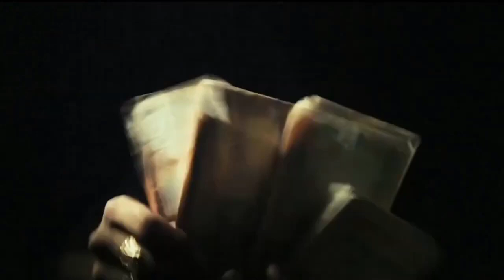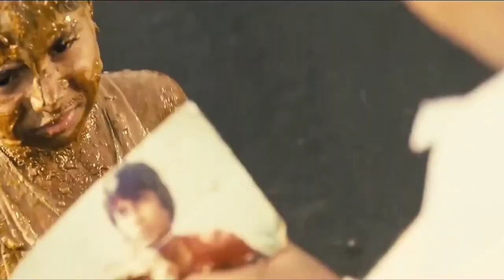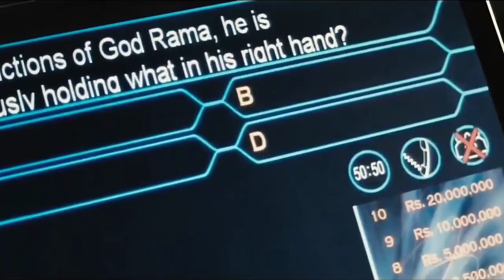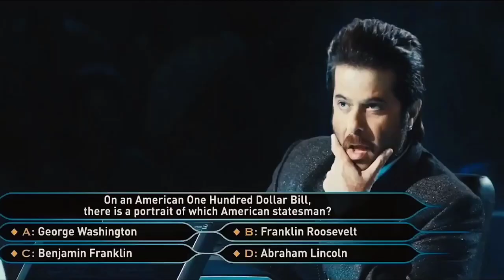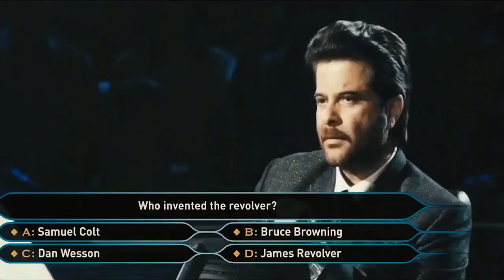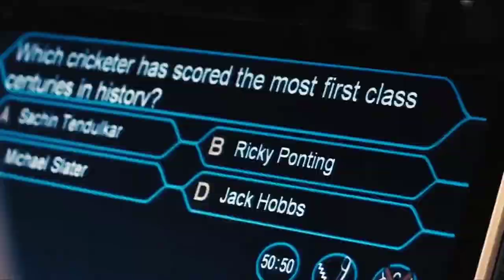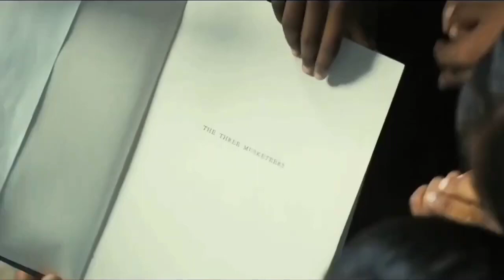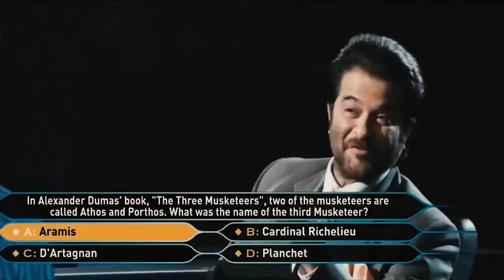Slumdog Millionaire (2008) English Movie Explained in Bangla | Bhai Bhai Show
Hey,
Today I explained Slumdog Millionaire English Film, which was released in 2008.
Jamal Malik is an Indian Muslim from the Juhu slum, a contestant on the reality show Who Will Be A Millionaire and is just one step away from the grand prize. But before the last question worth 20 million rupees, he was arrested and tortured by the police on suspicion of cheating, because it is impossible for an uneducated common 'Slumdog' or slum dweller to know all the answers. Jamal then tells (flashbacks) the events in his life that gave him these answers.

Movie :- Slumdog Millionaire
Starcast :- Dev Patel, Freida Pinto, Madhur Mittal, Anil Kapoor, Irrfan Khan

A teenager from the slums of Mumbai becomes a contestant on the show 'Kaun Banega Crorepati?' When interrogated under suspicion of cheating, he revisits his past, revealing how he had all the answers.

ˍˍˍˍˍˍˍˍˍˍˍˍˍˍˍˍˍˍˍˍˍˍˍ

ˍˍˍˍˍˍˍˍˍˍˍˍˍˍˍˍˍˍˍˍˍˍˍˍˍˍˍˍˍˍˍˍˍˍˍˍˍˍˍˍˍˍˍˍˍˍˍˍˍˍˍˍˍˍˍˍˍ

ˍˍˍˍˍˍˍˍˍˍˍˍˍˍˍˍˍˍˍˍˍˍˍˍˍˍˍˍˍˍˍˍˍˍˍˍˍˍˍˍˍˍˍˍˍˍˍˍˍˍˍˍˍˍˍˍˍ
ˍˍˍˍˍˍˍˍˍˍˍˍˍˍˍˍˍˍˍˍˍˍˍˍˍˍˍˍˍˍˍˍˍˍˍˍˍˍˍˍˍˍˍˍˍˍˍˍˍˍˍˍˍˍˍˍˍ